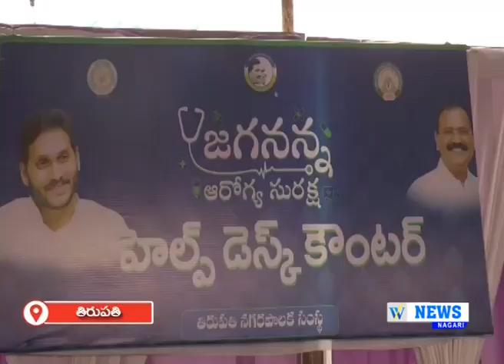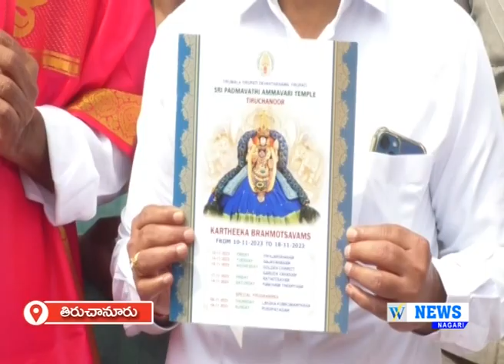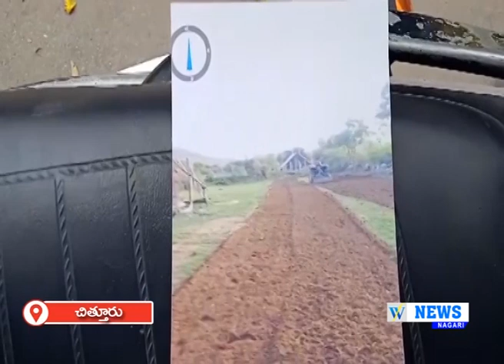30.10.2023 WHITEFIELD NEWS NAGARI